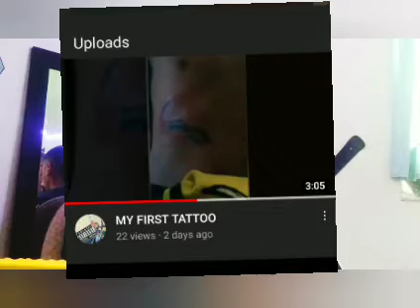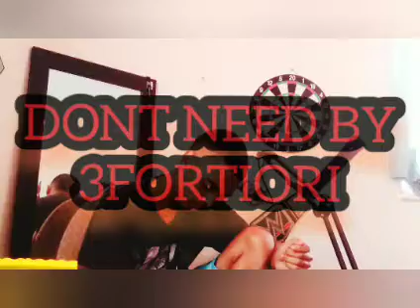OUR HOST FIRST TATTOO